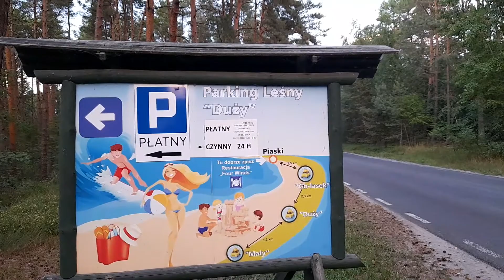Parking Leśny Duży przy drodze rowerowej R-10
Parking Leśny Duży znajduje się  pomiędzy drogą rowerową  R-10 a szosą Krynica Morska Piaski, naprzeciw wejścia na plażę nr 14.